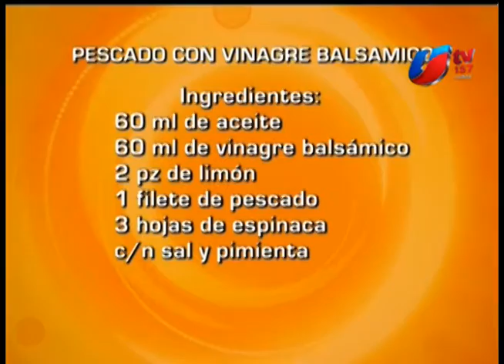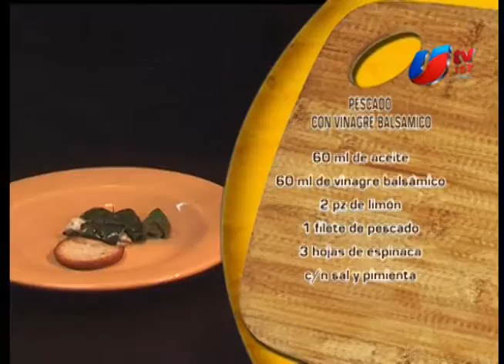CCM - Chef Cristo Pescado Con Vinagre Balsamico